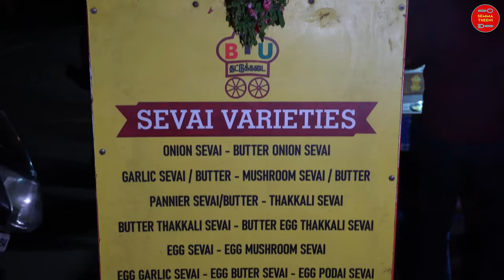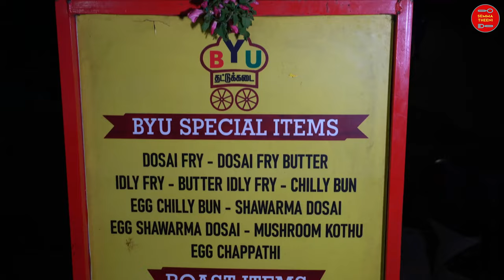😍Mutta Bun🍳Nu oru item ah🔥 BYU Thattu Kadai ❤️‍🔥 Coimbatore street food tamil Semma Theeni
😍Mutta Bun🍳Nu oru item ah🔥Thattu Kadai❤️‍🔥

❤️Follow @semmatheeni  for more updates❤️

📍Location : BYU THATTU KADAI, AKS Nagar Main Rd, Shanmugam nagar, SELVAPURAM North, ponnaiah raja puram, Tamil Nadu. ( Near by GLOBUS apartments )

Such a Neat Place in Street Foods of Coimbatore. There may be a lot but you must Try here! The taste and quality they are providing is worth.

There is a place to sit in too. You have stools over there and most of the people are enjoying the food standing near by the Cooking place and looking their skills. You can even have live experience here! I have mentioned the must try Varities also in the Video itself.

RS PURAM FOOD RESTAURANT IN RS PURAM RESTAURANT IN RACE COURSE SINGANALLUR RESTAURANTS SINGANALLUR FOOD
NON VEG RESTAURANT IN COIMBATORE TAMIL